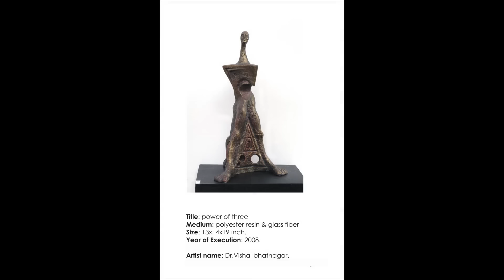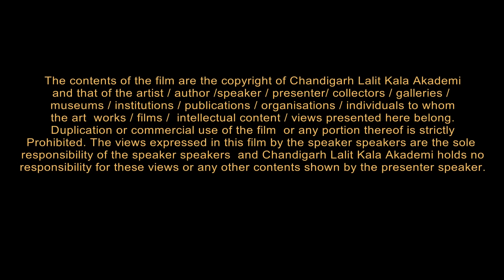Vishal Bhatnagar (Sculptor) Interview by Parul: Chandigarh Lalit Kala Akademi